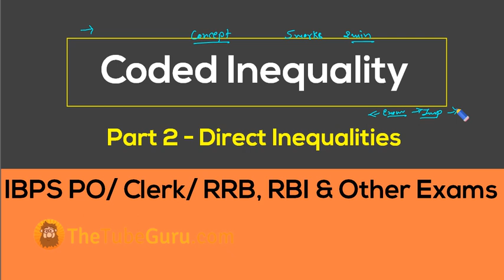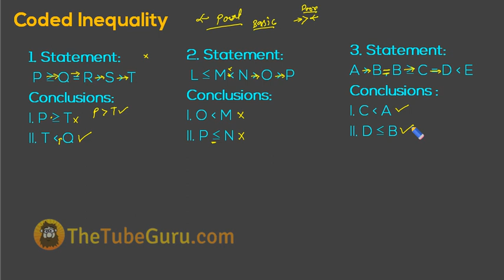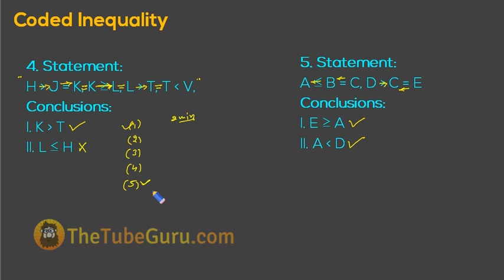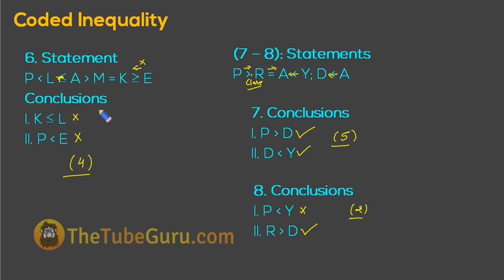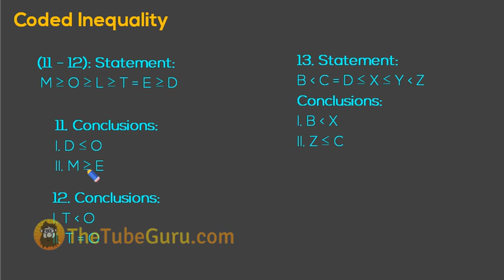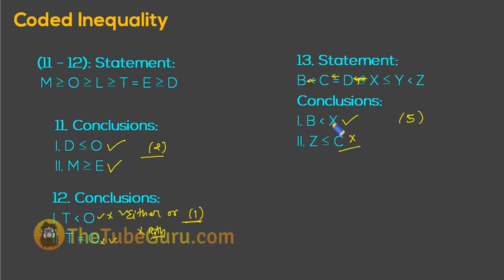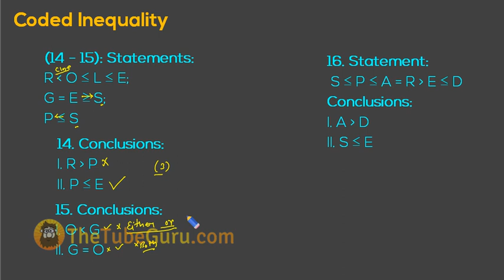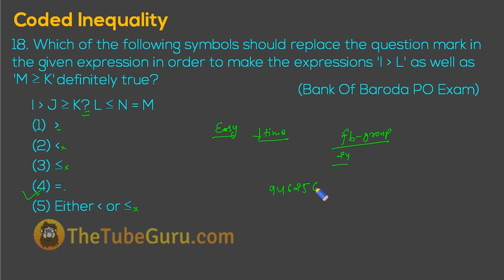Coded Inequality Questions and Answers in Hindi - Part 2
inequalities in reasoning tricks in hindi, coded inequality basics, coded inequality either or case, coded inequality examples, reasoning tricks for coded inequality, inequalities in reasoning tricks in hindi, coded inequality high level questions, problems on coded inequalities

to watch all the videos

Join our Facebook and WhatsApp Group for Daily Current Affairs and other study material.